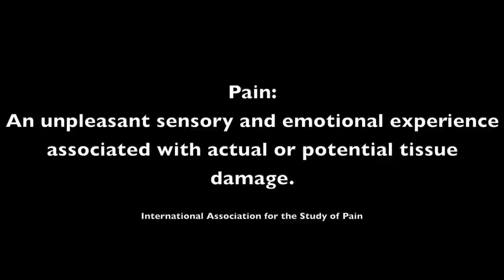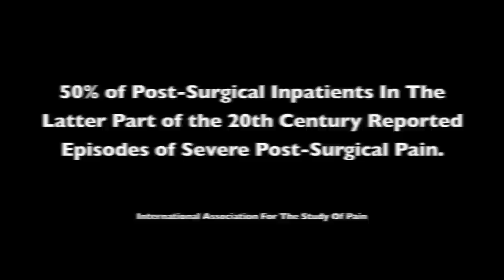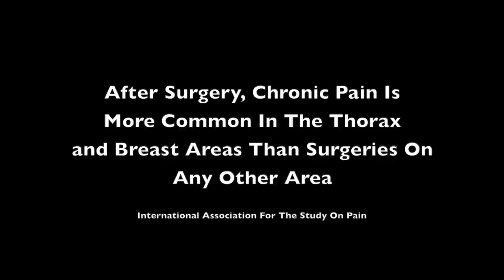University of Tennessee Professor Gets Chiropractic Adjustment Loud Crack Post Mastectomy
This is a chiropractic adjustment loud crack video.

To check out the Kettlebell we used in this video,

In this weeks "Treatment Tuesday", Dr. Scott Hoar treats University of Tennessee Professor, Heather Sedges. She's been dealing with multiple issues since having Preventative Breast Cancer Double Mastectomy and Hysterectomy.

For more from Dr. Scott Hoar go to Mobility-4Life.com

Dr. Scott Hoar releases a new 'Chiropractic Adjustment Loud Crack' episodes every "Treatment Tuesday".

Our videos are intended to educate the community on conservative chiropractic treatment methods while spotlighting health and wellness professionals in the area.  We like to add a little fun and entertainment as well.